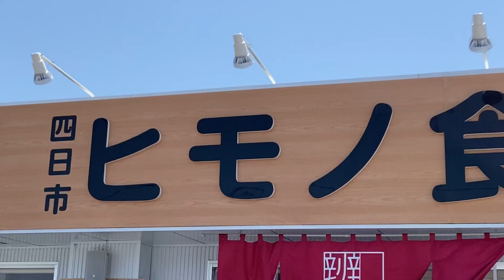四日市ヒモノ食堂扶桑店(カマス・丹羽郡)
どれも美味しそうですが、珍しい魚のカマスをいただきました。塩味効いて美味しかったです♪